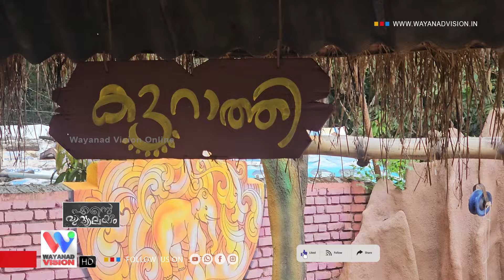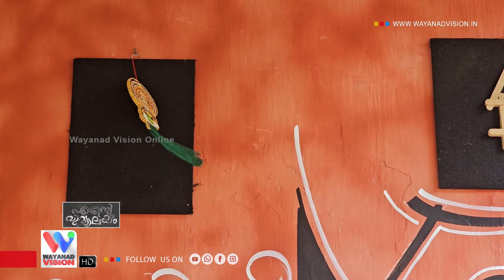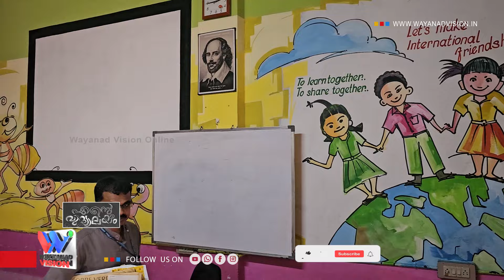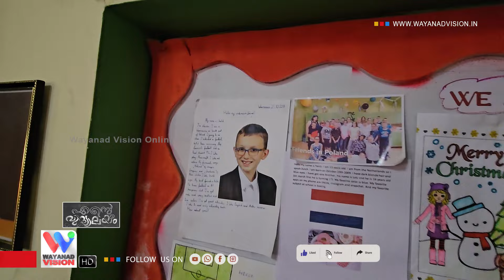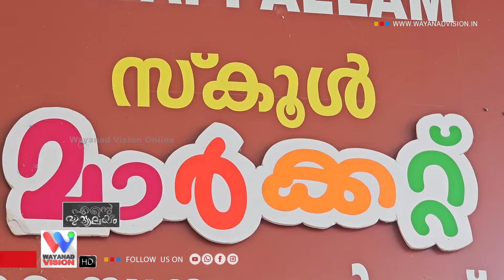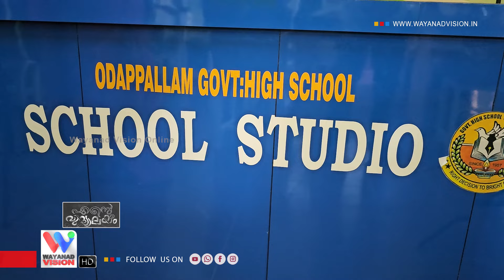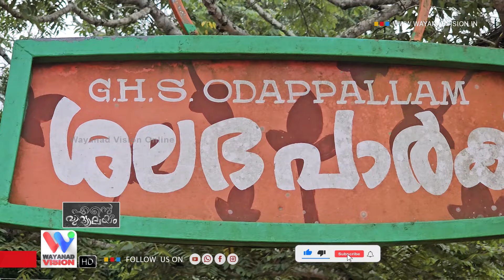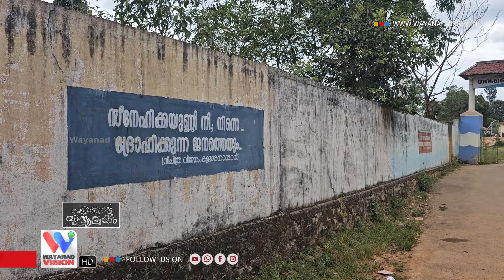ഓടപ്പള്ളം വനത്തോട് ചേർന്നുള്ള ഒരു ഗ്രാമത്തിലെ ഹൈടെക് സ്കൂൾ | Odappalam School pride to the village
ഓടപ്പള്ളം സ്കൂൾ നാടിന് അഭിമാനം, സുൽത്താൻ ബത്തേരി മുനിസിപ്പാലിറ്റിയിൽ വനാതിർത്തിയിൽ സ്ഥിതി ചെയ്യുന്ന ഗ്രാമമാണ് ഓടപ്പള്ളം. 1953-ൽ സ്ഥാപിതമായ ഓടപ്പള്ളം സ്കൂൾ കാടിനോട് ചേർന്നാണ് സ്ഥിതി ചെയ്യുന്നത്. പാഠ്യ-പാഠ്യേതര പ്രവർത്തനങ്ങളിൽ മികവ് പുലർത്തുന്ന ഈ വിദ്യാലയം കേരള സർക്കാരിൻ്റെ ഹരിത വിദ്യാലയം റിയാലിറ്റി ഷോയിൽ വിജയിക്കുകയും ചെയ്തിട്ടുണ്ട്.  ഗോത്ര വർഗ വിഭാഗത്തിൽപ്പെട്ട ധാരാളം കുട്ടികൾ ഓടപ്പള്ളം സ്‌കൂളിൽ പഠിക്കുന്നുണ്ട്. തുടർച്ചയായി മുൻവർഷങ്ങളിലെല്ലാം ഈ സ്‌കൂളിൻ്റെ എസ്എസ്എൽസി വിജയം 100% ആയിരുന്നു.

Odappallam is a village located on the forest border in Sultan Bathery Municipality. Odappallam School Established in 1953 and the school is situated very close to the forest.This school excels in curricular and extra-curricular activities and has won the Kerala government's Harita Vidyalayam reality show. A large number of children from tribal communities are studying in Odapallam school and the SSLC pass rate of this school has been 100% in all the previous years.